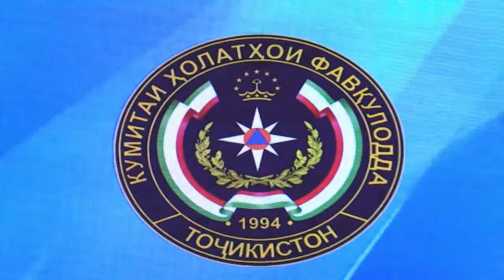Рузи кормандони Ҳолатҳои фавқуллода 29 08 2024